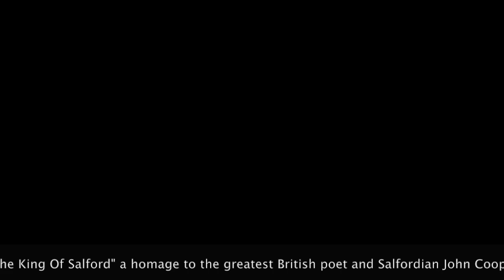John Cooper Clarke The King Of Salford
Of Course its not really John Cooper Clarke but a loving homage by the Trust The Wizards Podcast.  Find out more by visiting the web